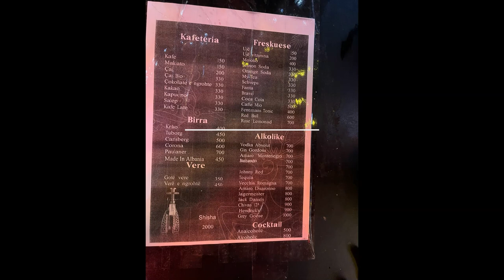Qeveria Shqiptare nën Akuzë Ndryshime në çmime të egër për lekë, populli goditet përsëri!